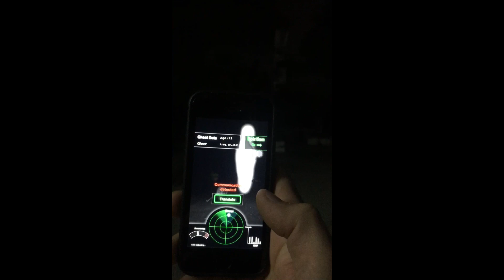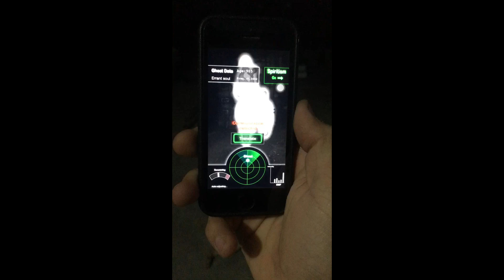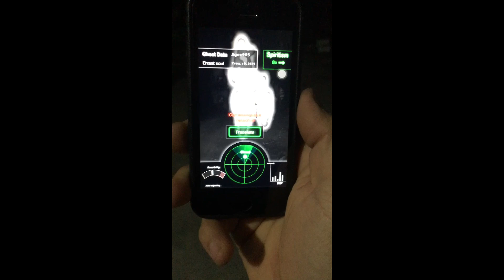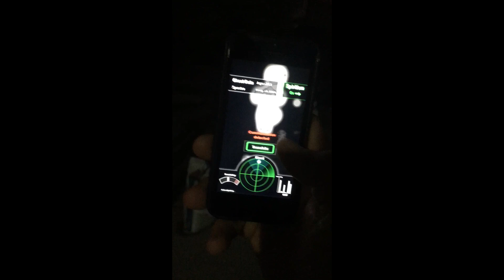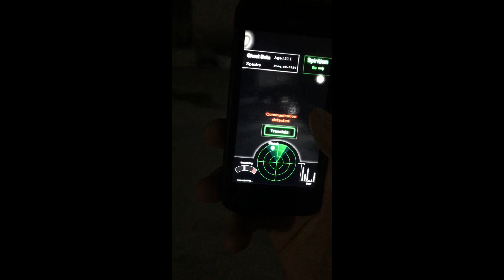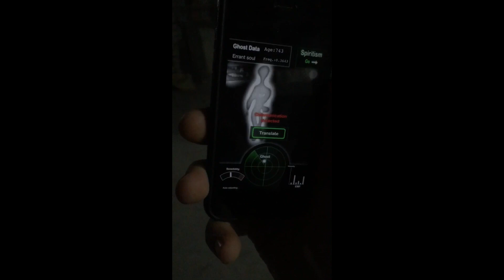Thổi sáo ban đêm GẶP M.A và cái kết | Ghost Observe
Video sẽ trả lời cho câu hỏi thổi sso trúc ban đêm hoặc buổi tối có gặp ma hay không? Câu hỏi mà nhiều người chơi sáo trúc đang tranh luận trên khắp các diễn đàn.